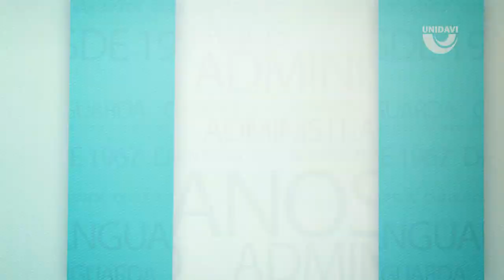Depoimento Aldo Kaestner - Administração UNIDAVI 50 anos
Confira o depoimento do Prof. Aldo Kaestner que integra o quadro de docentes do curso de Administração da UNIDAVI.